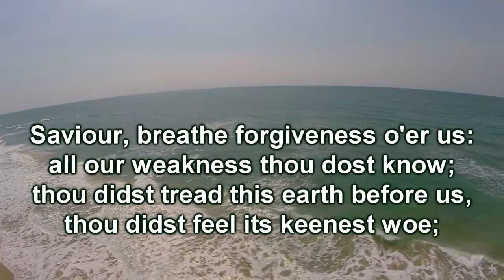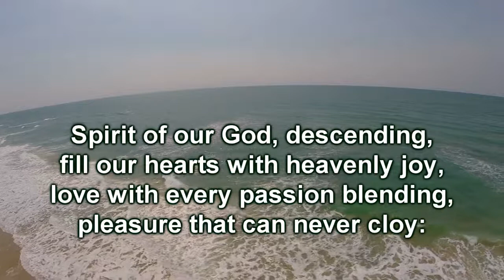Lead us heavenly Father lead us